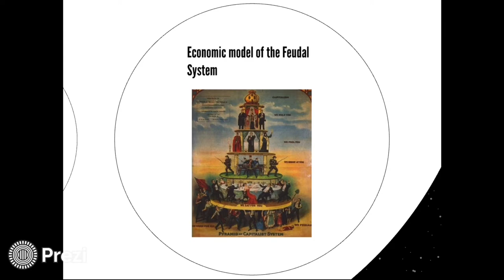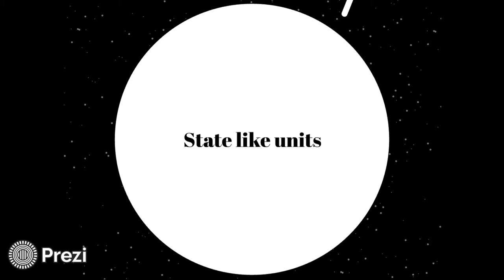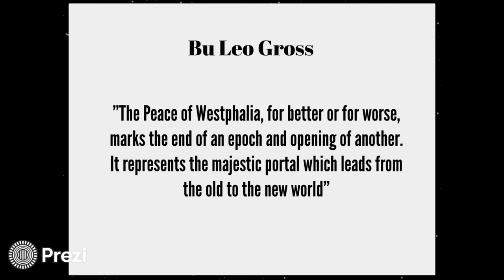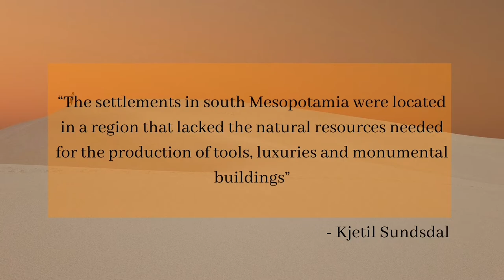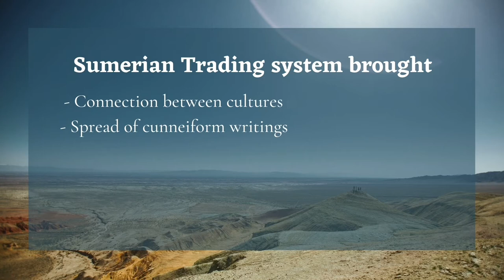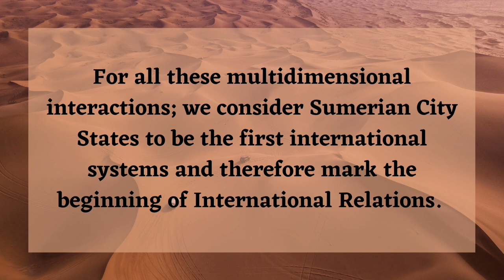The Sumerian Show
Anna Robles, Sophia Mondragón, Paula Padró & Minerva Martínez

Sources:

Berg, Chris. 2017. “What Diplomacy in the Ancient Near East Can Tell Us About Blockchain Technology.” Ledger 2 (December): 55–64.

Buzan, Barry, and Richard Little. 1994. “The Idea of ‘International System’: Theory Meets History.” International Political Science Review 15 (3): 231–55.

Centre, Copenhagen Polis. 2002. A Comparative Study of Six City-State Cultures: An Investigation. Kgl. Danske Videnskabernes Selskab.

Crawford, Harriet. 2013. The Sumerian World. Abingdon, Oxon: Routledge.

Editors, Charles River. 2016. Uruk: The History and Legacy of the Ancient World’s First Major City. CreateSpace Independent Publishing Platform.

Feldman, Marian H. 2006. Diplomacy by Design: Luxury Arts and an “International Style” in the Ancient Near East, 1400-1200 BCE. University of Chicago Press.

Filho, Marcílio Toscano Franca. 2007. «Westphalia: A Paradigm? A Dialogue between Law, Art and Philosophy of Science». German Law Journal 8 (10): 955-75.

Gross, Leo. 1948. “The Peace of Westphalia, 1648–1948.” American Journal of International Law 42 (1): 20–41.

Harding, Christopher, i Nicola Harding. 2006. «Who Designed the Westphalian System? Probing the Epistemology of the Westphalian Debates: “Moses Was but a Juggler and King James the New Solomon”». Law, Culture and the Humanities 2 (3): 399-419.

Joffe, Alexander H. 1994. Review of Review of The Uruk World System. The Dynamics of Expansion of Early Mesopotamian Civilization, by Guillermo Algaze. Journal of Field Archaeology 21 (4): 512–16.

Kayaoglu, Turan. 2010. «Westphalian Eurocentrism in International Relations Theory: Westphalian Eurocentrism in International Relations Theory». International Studies Review 12 (2): 193-217.

Lampert, Donald E., Lawrence S. Falkowski, and Richard W. Mansbach. "Is There an International System?" International Studies Quarterly 22, no. 1 (1978): 143-66.

Long, Claudio Cioffi-Revilla. 2003. “Origins of the International System : Mesopotamian and West Asian Polities , 6000 B . C . to 1500.” 2003.

Mieroop, Marc Van De. 1997. The Ancient Mesopotamian City. New York: Clarendon Press.

Nissen, Hans J. 1986. “The Archaic Texts from Uruk.” World Archaeology 17 (3): 317–34.

Roaf, Michael. 1990. Cultural Atlas of Mesopotamia and the Ancient Near East. New York: Facts on File.

Robson, Eleanor. 2019. “The Clay Tablet Book in Sumer, Assyria, and Babylonia.” In A Companion to the History of the Book, 173–90. John Wiley & Sons, Ltd.

Sher, Anwer Qayum. 1977. "The concept of issues-area in foreing policy analysis.” Pakistan Horizon 30, no. 1: 43-53.

Sundsdal, Kjetil. 2011. “The Uruk Expansion: Culture Contact, Ideology and Middlemen.” Norwegian Archaeological Review 44 (2): 164–85.